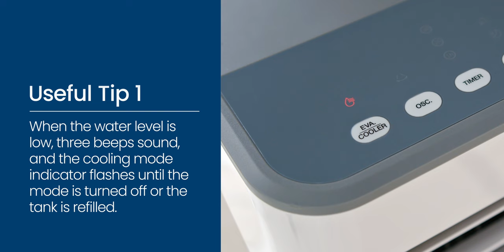Pro Breeze 5L Air Cooler Tutorial: How to Fill and Empty the Water Tank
How to Fill the Water Tank:

- Turn off the appliance and unplug it from the power socket.
- Turn the water tank locking clip counterclockwise 90 degrees and gently pull the water tank out until it stops.
- Turn the water pump locking clip clockwise 90 degrees.
- Then detach the water pump from its fitting, and remove the water tank.
- Fill the water tank with fresh, cold water to the max line.
- Slot the water tank back into position and attach the water pump to its fitting, turning the locking clip counter clockwise 90 degrees to fully secure.
- For enhanced cooling add ice cubes and/or the included ice packs.
- Push the water tank back in and turn the water tank locking clip clockwise 90 degrees to fully secure.

How to Empty the Water Tank:
- The water tank should be emptied after every use.
- Turn the water tank locking clip counter clockwise 90 degrees and gently pull the water tank out until it stops.
- Empty the water tank and dry with a soft cloth.
- Push the water tank back in and turn the water tank locking clip clockwise 90 degrees to full secure.

Useful Tip 1 – When the water level is low, three beeps sound, and the cooling mode indicator flashes until the mode is turned off or the tank is refilled.

Useful Tip 2 – For maximum cooling, chill the included ice packs for at least 4 hours prior to use.

Useful Tip 3 – Do not fill the water tank over the max line or below the min line.